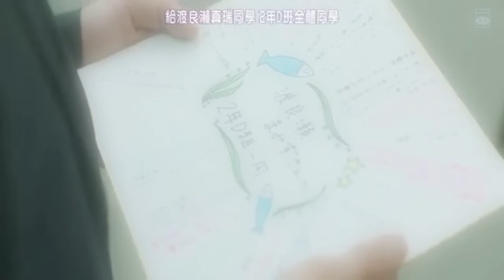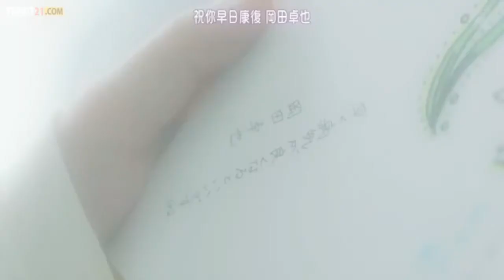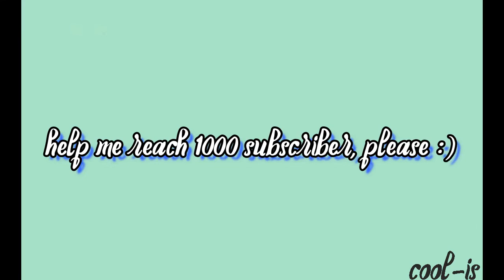Takumi Kitamura X Mei Nagano Part 1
film jepang, japanesse movie school romance, teen, kimi wa tsukiyo ni hikarikagayaku, japan romance, actor and actress takumi kitamura mei nagano, live action japan movie 2019